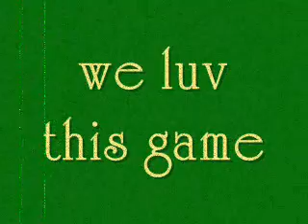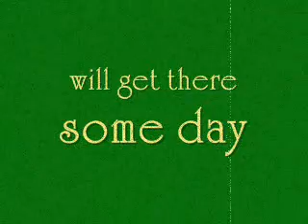snooker game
cj zhao